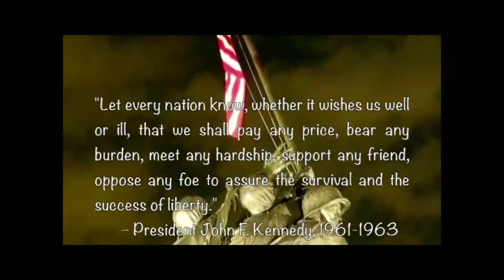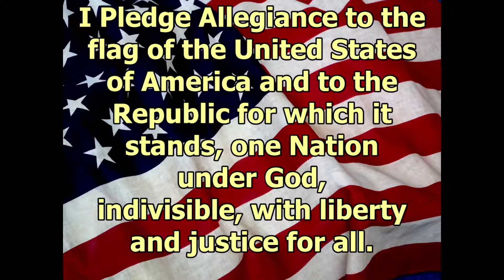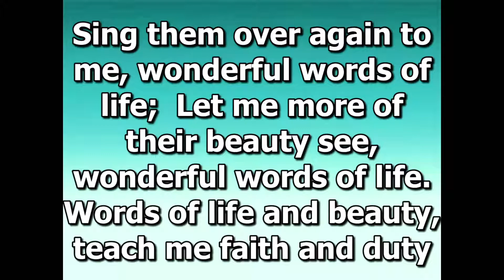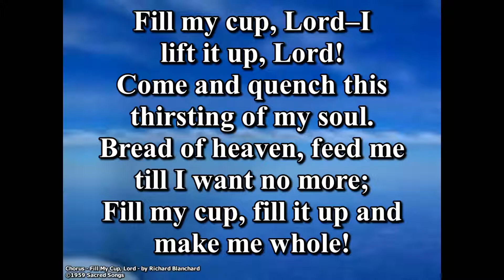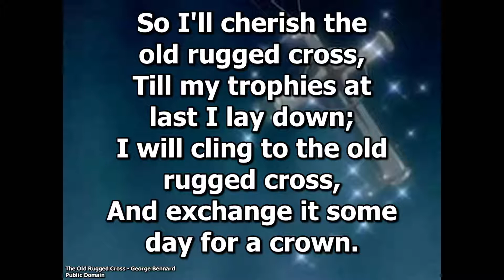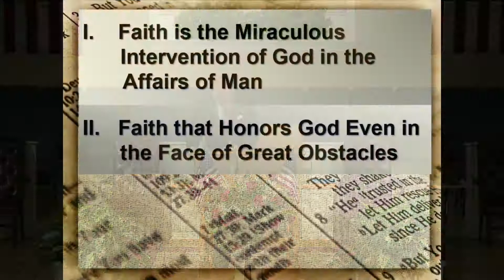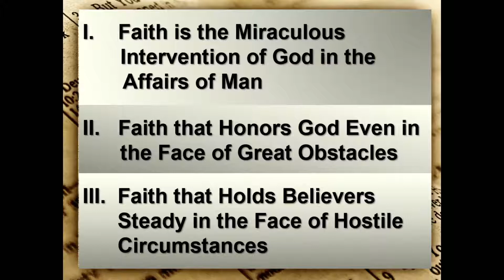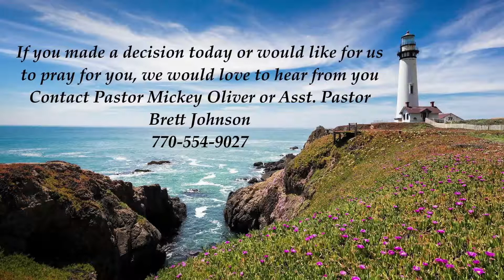2021-05-30 - Legacy of Faith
Please join us for worship service on May 30, 2021, as we honor our service members and have songs from the choir and a message from Pastor Mickey Oliver, "Legacy of Faith"